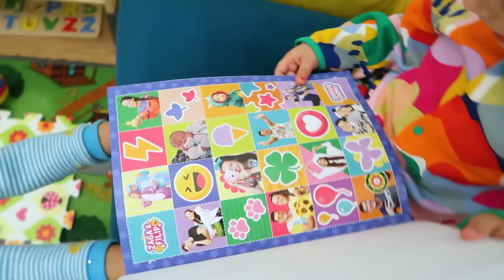SREĐUJEM KUĆU SA NIKOLOM I ALEKSOM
Danas smo čistili i sređivali naš stan koji je bio prprilično neuredan. Usisavali smo prašinu i prali suđe.